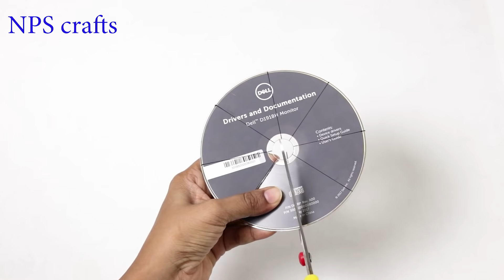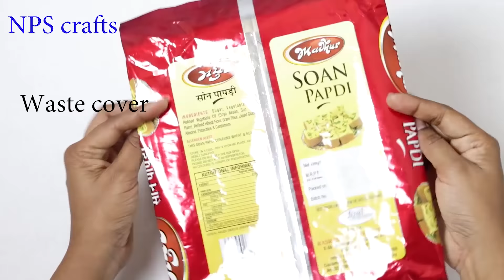DIY old cd craft | cd wall decoration ideas | cd art ideas | cd door hanging | cd wind chime | CDs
In this video, we're going to show you some amazing wall hanging Using Wool!!
From easy DIY Christmas decoration ideas to amazing and special room decorations and  wall hangings, we've got you covered.

Not sure where to start decorating your room? This video is a great place to start. We'll show you how to make some amazing and  special wall hangings, as well as some easy DIY art and craft projects. Whether you're a beginner or a pro, we've got you covered!

Scissors
Papers
Camera
Lens
Beads
Fevicol
Glue Gun
Glue sticks
Tripod
Measurement of threads (bottom part) :
- First line (outermost line) - 35 cm. 5 beads and 4 mirrors.
- Second line - 48 cm. 6 beads and 5 mirrors.
- Third line - 63 cm. 8 beads and 7 mirrors.
- middle line - 73 cm. 9 beads and 8 mirrors.

Upper part:
(You'll have to watch the video for explanation of first and third line)
-First line : 1 bead of small size
-Second line : 3 beads (5.5 cm distance in each bead)
-Third line : 1 bead
-Middle line : 3 beads (5 cm distance in each bead)

art, craft

How to make wall Hanger with waste CD | Room decoration idea | DIY | Art ideas

I Hope You Like This Videos and Our craft channel. Thank you friends THANK YOU SO MUCH♥️😊😊